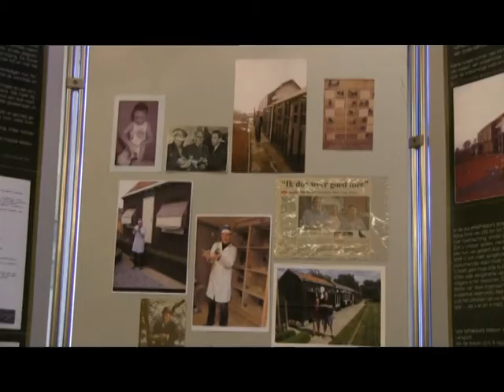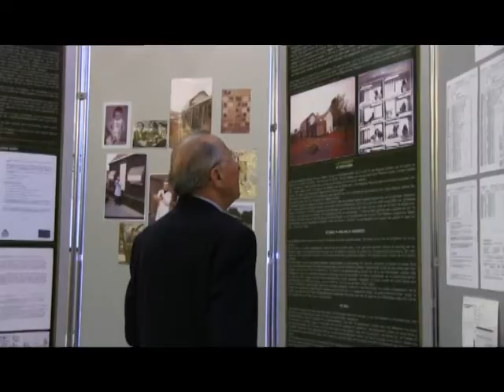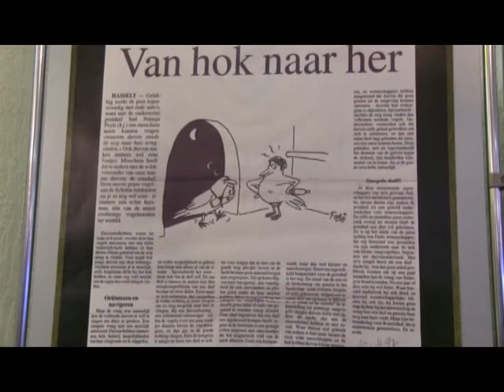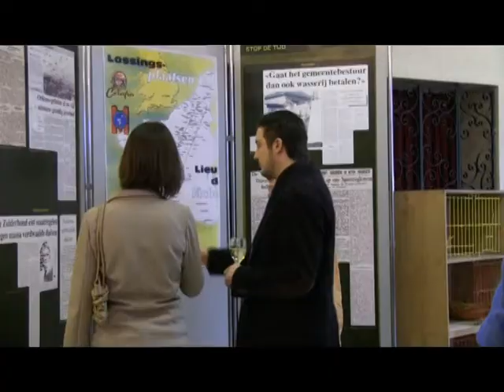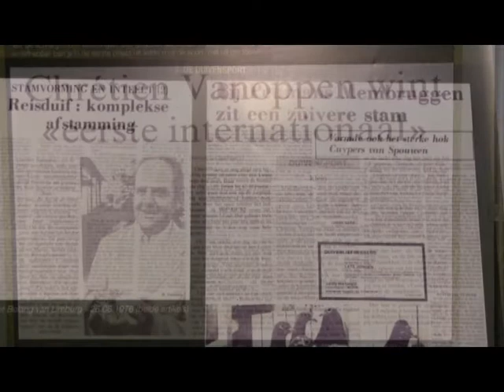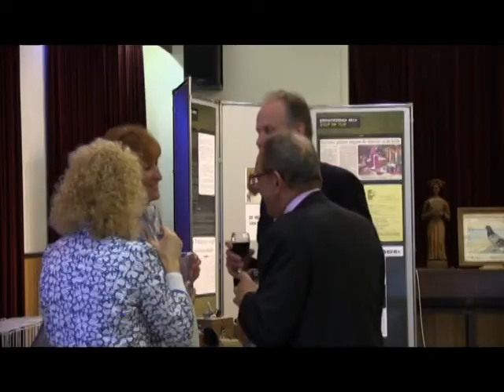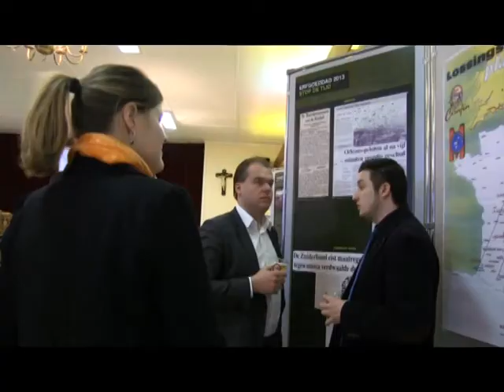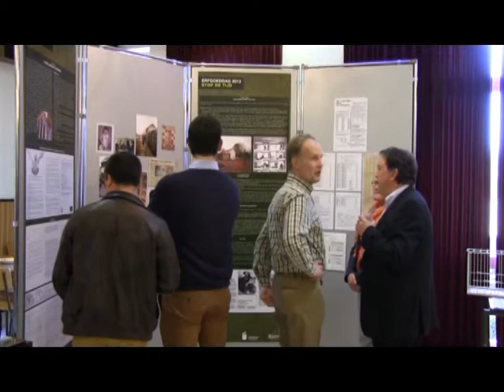Duivensport in Riemst, Receptie Erfgoeddag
Beschrijving     Duivensport in Riemst,  Receptie Erfgoeddag
(Riemst,Vlijtingen,Lafelt,Vroenhoven,Kanne,Zichen,Zussen,Bolder,Heukelom,Val-Meer,Herderen,Millen,Genoelselderen,Membruggen,Hees)